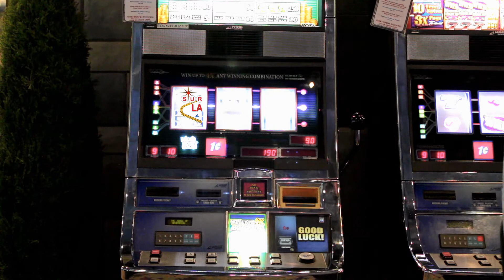B7 - The World According To Chuck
The World According To Chuck
Watch the "Chuck-isms" at play! Cupid throws it down with the  crowd in the way only he can!